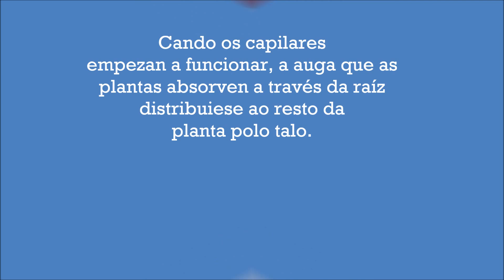EXPERIMENTO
Como cambiar a cor dun caravel por capilaridade